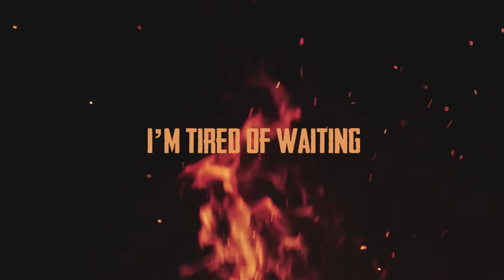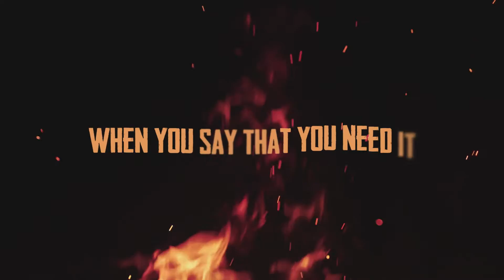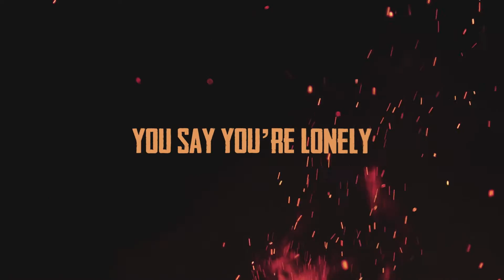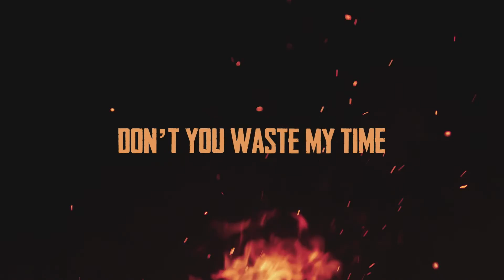Don't Waste My Time (Acoustic) - Lyric Video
The official lyric video for Don't Waste My Time (Acoustic) - Marcus Bailey

Video Credits:
Video: Abbas Kagalwala
Written By: Marcus Bailey, Ollie Bishop, Nivash Jayaram
Produced By: Nivash Jayaram